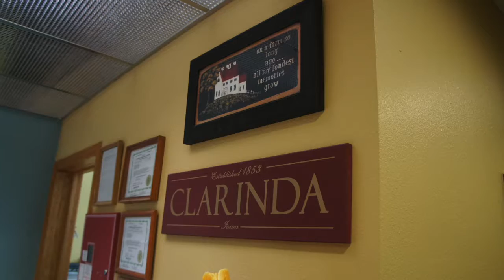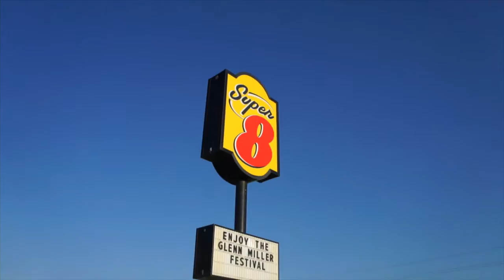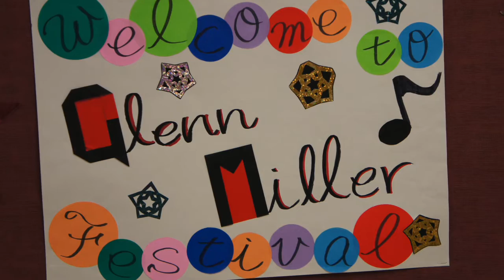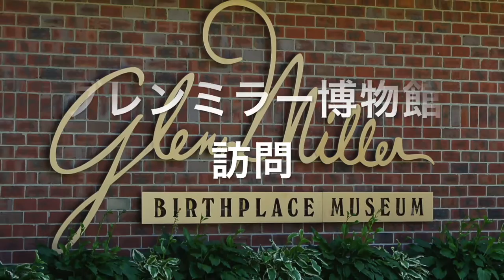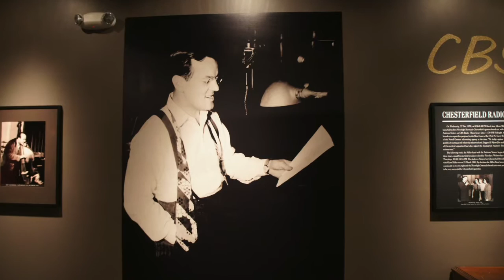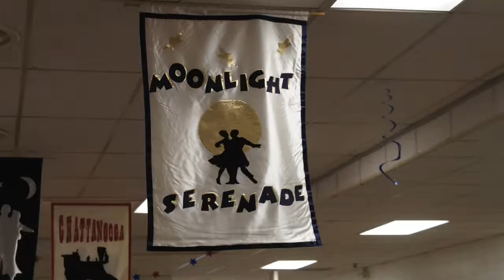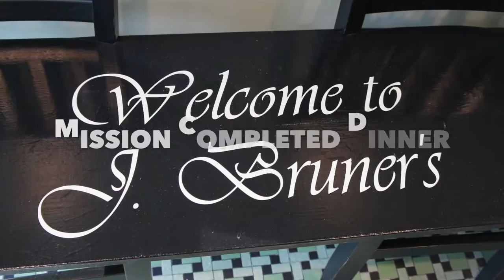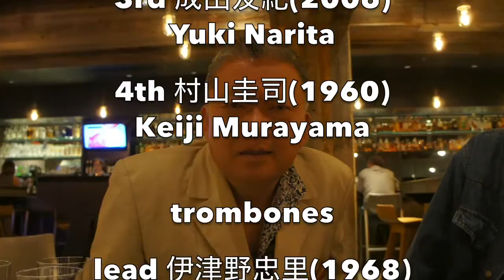Swing Esquire Orchestra & Hallelujah Singers :Trip to Clarinda (Revised)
Keio University Light Music Society's alumni big band,
The Swing Esquire Orchestra joined Glenn Miller Festival for the 1st time,accompanied band singers ,(the Hallelujah Singers),like as The  the Glenn Miller Orchestra did with The Modernaires.